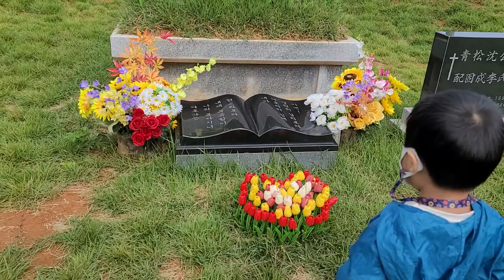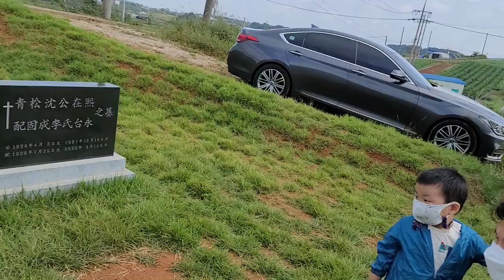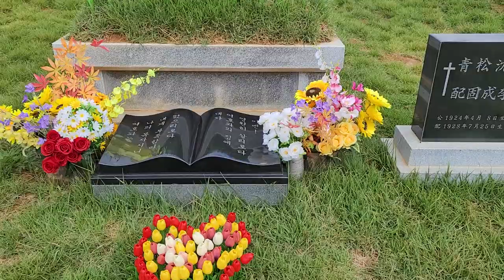추석성묘/비가 그치어 날씨도 좋고 성묘하면서 꽃길만 걸을께요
추석성묘하기
꽃길만 걸으세요